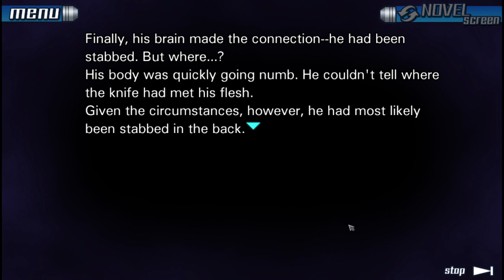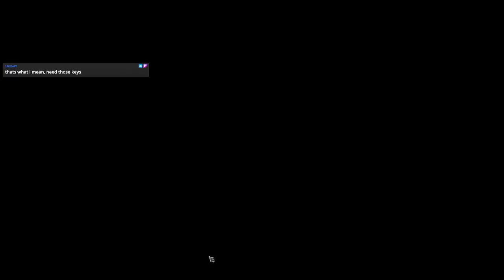Jonesy Plays Zero Escape: Nine Hours, Nine Persons, Nine Doors - ep 30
this game comes in a pack with the 2nd game in the series (Virtue's Last Reward (VLR) titled The Nonary Games, this pack is only available through Steam on pc but is also available for multiple consoles, here is the steam link: